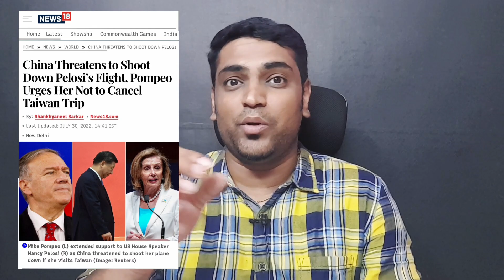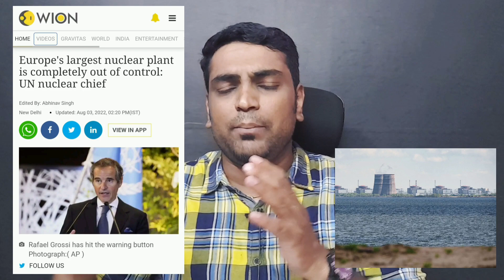சீனாவுக்கு America கொடுத்த அடி | Indiaவின் அதிரடி திட்டம் | First Hypersonic Missile | Brahmos | SA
Join our New Channel (For General Topics):
Truly SRIRAM

சூழ்நிலையை பயன்படுத்தி
எல்லையில் US-உடன் புதிய
திட்டம் தீட்டும் India

FUTURE BRAHMOS-II MISSILE MAY INCLUDE COMPONENTS FROM TSIRKON HYPERSONIC MISSILE
BrahMos Looks To Outdo US Harpoon Missiles To Win Lucrative ASEAN, M.East Deals
Ukraine’s Zaporizhzhia nuclear plant is ‘out of control’, allow urgent inspection: U.N. nuclear chief
Nancy Pelosi Leaves Taiwan Amid Massive China Anger Over Visit: 10 Points